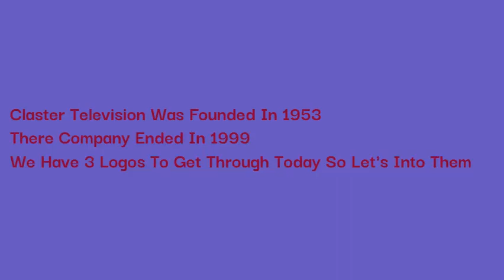Logo Evolution: Claster Television (1953-1999) [Ep 105]